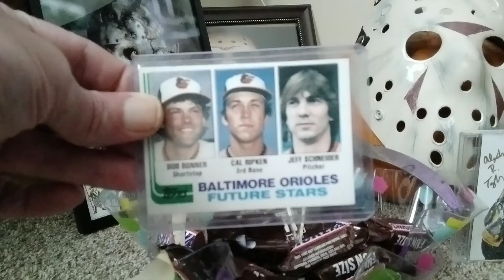HAPPY HALLOWEEN! 🎃 100 sub giveaway info & shout outs!!